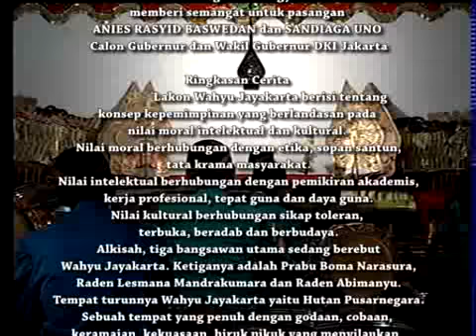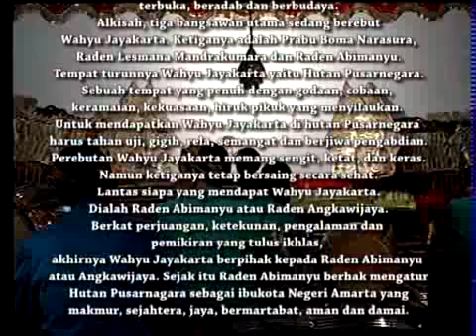Jejer negari1_wayang_Anies Baswedan-Sandiaga Uno